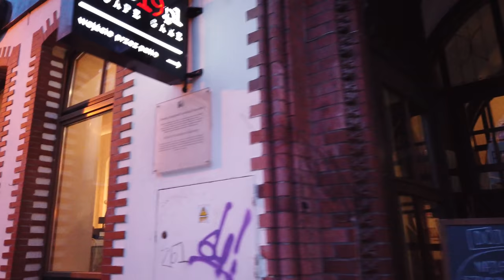Walking in WROCLAW / Poland - Old Town & Cathedral Island - 4K 60fps (UHD)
Today we walk in the beautiful city of Wroclaw in Poland - also known under the previous German name "Breslau". We start from the Main Square (Rynek) with the Town Hall and head towards Ostrów Tumski island. This island is the oldest part of the city and houses some impressive cathedrals.

After one hour walking, through a market and around side streets we are back in the centre. We continue for another half an hour towards the train station. On the way we see the "Monument to the Anonymous Passerby" and end the walking tour going through the train station in front of the Wroclavia mall.

No vlog, no intrusive faces or talking - just enjoying this winter walk.